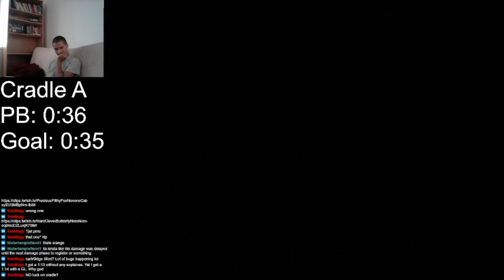Cradle Agent 0:35